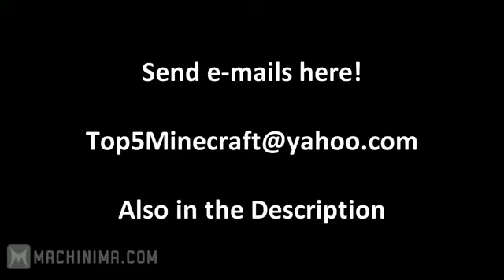Top 5 Minecraft Creations - Redstone Contraptions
Episode four of the Minecraft Top 5 creations series. In this episode we will be taking a look at some of the most amazing redstone creations I have ever seen!